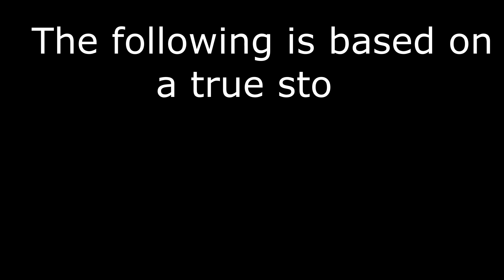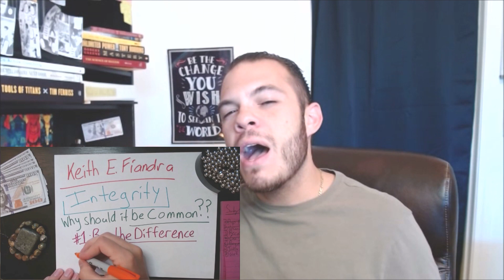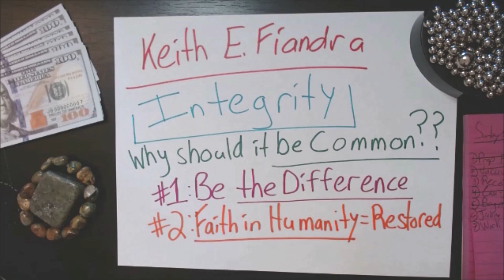WHY YOU SHOULD HAVE INTEGRITY: The Importance of Integrity And Why It's Important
I HIT A CAR and decided to share this lesson on the importance of Integrity... and paying attention while you're driving.

WHY am I telling you this story? Because this situation, and other situations involving honesty and “doing the right thing” are not Common.

WHY SHOULD HAVING INTEGRITY BE COMMON?

TWO POINTS:
1) Be the Difference.
MY audience, the people who watch my content, YOU are people who want to better yourselves and YOU want to be the difference. The change "for the better" we want to see in the world starts with YOU.

2) Give others Faith in humanity.
- Show people that there is good in the world and that people who have integrity, people who do the right thing, exist. Faith goes a long way.

- For other helpful hints, guides or to talk about your dreams.

 "Everyone has a purpose to be the best version of themselves they can be."
- Keith E. Fiandra

Thank you for your support! It is my privilege to provide you with free content every week!